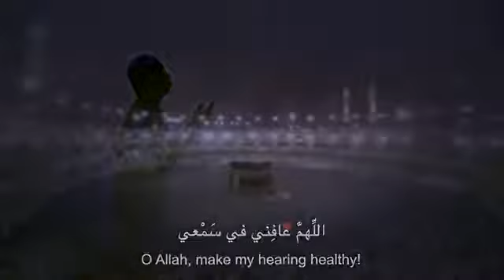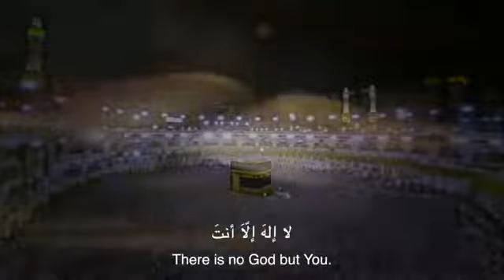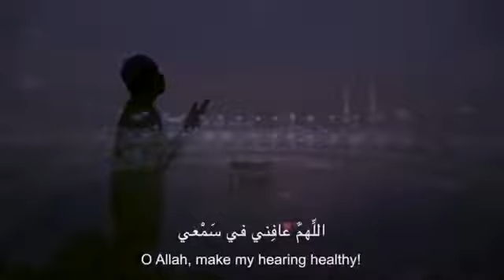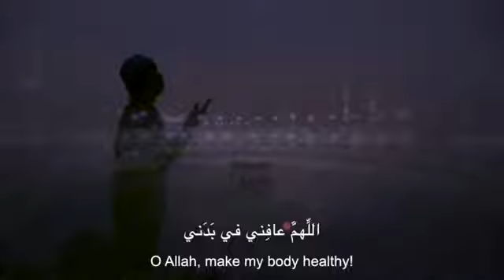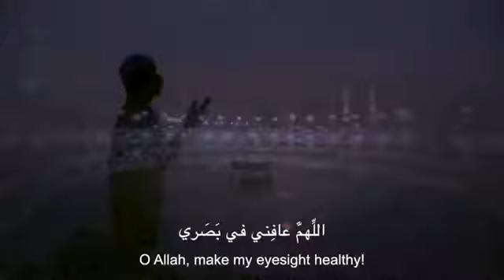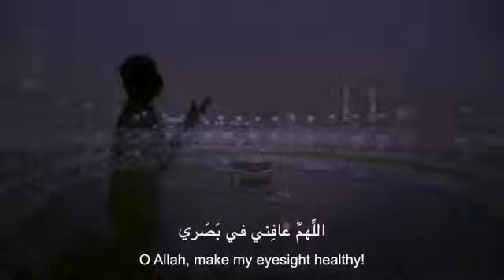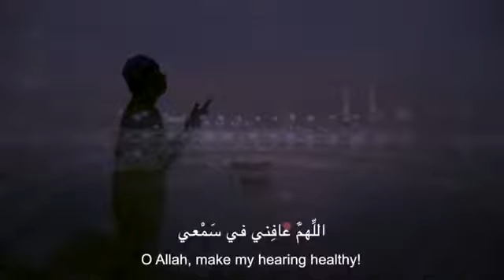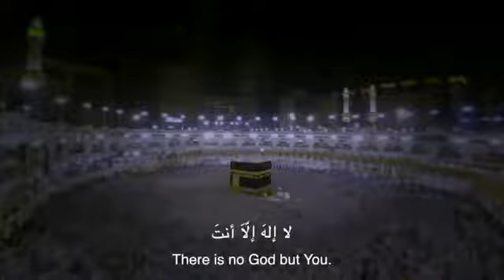DUA FOR HEALTH | دعاء للصحة والعافية | RUQYAH | Arabic Text and English Translation| SUPPLICATION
Brief Commentary

The companion Abu Bakrah, reported that he heard the Prophet (SallaAllahu ‘alayhi wasallam) repeat this supplication three times in the morning, and once more three times in the evening [1]
By asking Allah to grant us well-being in our body, we are asking to be cured from all physical and spiritual ailments, so that we possess both a healthy body and a pure heart, and therefore use this healthy body in a way that pleases Allah
Although the seeing and hearing are both senses of the body, they have been singled out owing to their utmost importance. These two senses provide direct routes to our heart, and therefore we desire that they be pure to ensure that our heart only receives that which is pure and beneficial
The heart is an important body part that affects the whole body in this life and the hereafter. The Prophet (SallaAllahu ‘alayhi wasallam) said that if the heart is sound, the whole body is sound, and if the heart is corrupted, the whole body will be corrupted [2]. See commentary on hadith 6 of the 40 Nawawi series
By concluding the first segment of the supplication by affirming that none is worthy of worship except Allah, it is as if we are reminding ourselves why we want this well-being, and that is so that we can use it to worship Allah
In the first segment of the supplication, we ask Allah to grant things to us, and in the latter segment, we seek refuge in Him alone from some things
We seek refuge in Allah from disbelief as it will lead to eternal punishment in the hereafter and leads to the wrath of Allah
We seek refuge in Allah from poverty as it can lead to being displeased with the decree of Allah, which may eventually lead to disbelief in Allah
We seek refuge in Allah from the punishment of the grave as you could be a Muslim but be punished in the grave so it isn’t sufficient to stay away from disbelief alone, but you should stay away from all forms of disobedience
The second supplication concludes by affirming that none is worthy of worship except Allah. We are again reminding ourselves of this, as by worshipping Allah, we can be saved from these things we are seeking refuge from, or saved from their ill-effects.

اللهم عافني في بدني اللهم عافني في سمعي اللهم عافني في بصري لا إله إلا أنت